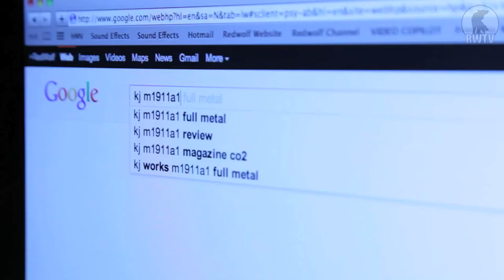Cyber Monday Sale (HD) - Redwolf Airsoft - RWTV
Including Pantac, Madbull, KWC, KJ, Wiley X, ECHO1 and Cybergun.